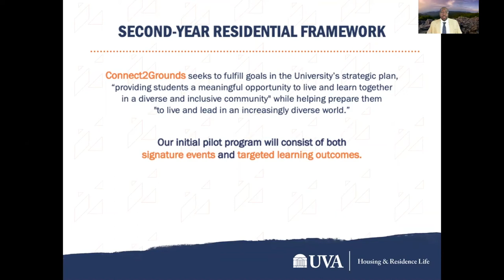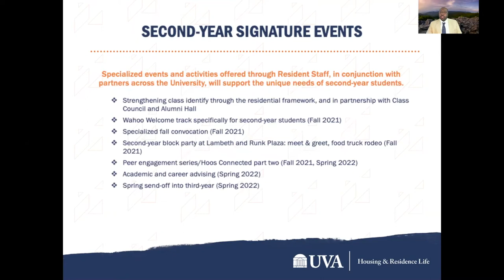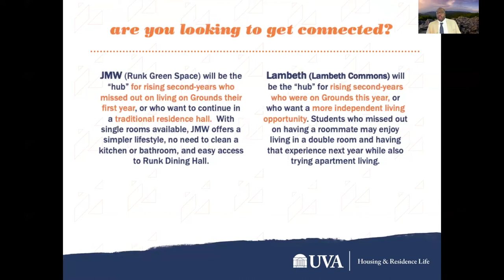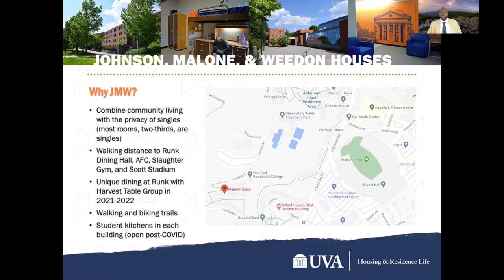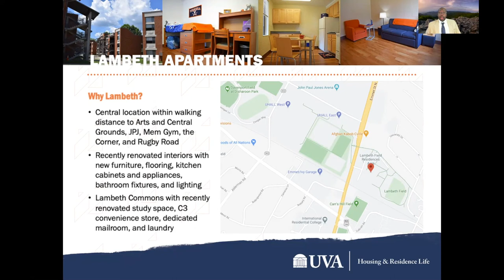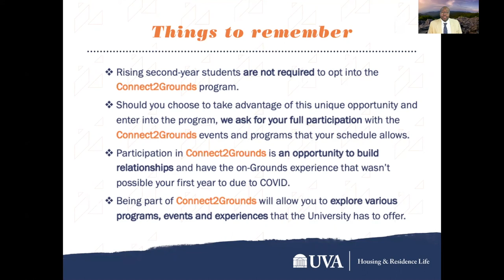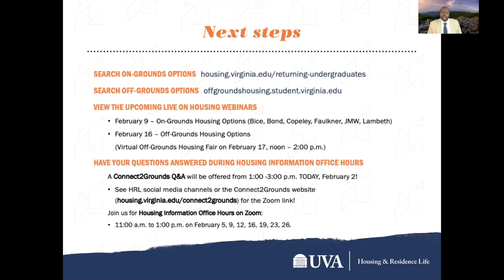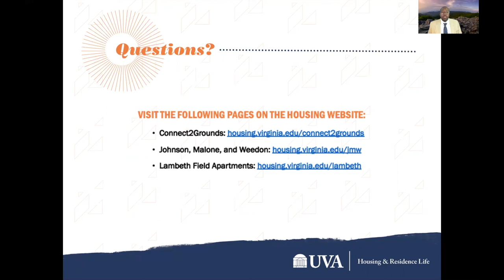Live ON Housing Webinars: Connect2Grounds Residential Program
Connect2Grounds is Housing & Residence Life's new on-Grounds residential program designed specifically for rising second-year students! Connect2Grounds can give you the on-Grounds residential experience that wasn't possible as a first-year student during the COVID pandemic. Join Assistant Dean Demetrice Baskerville to learn more about the program's meaningful opportunities to live and learn together on Grounds in a dynamic, inclusive community!